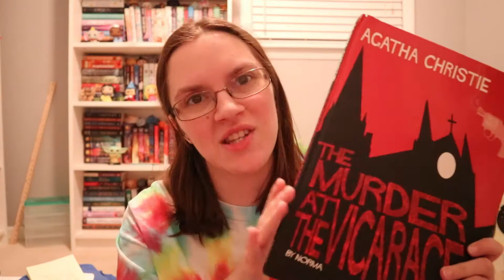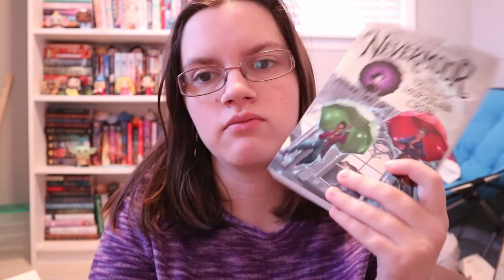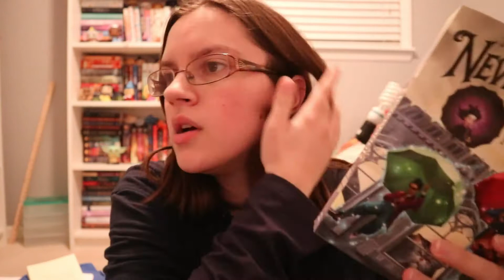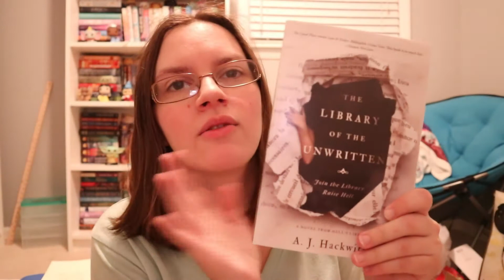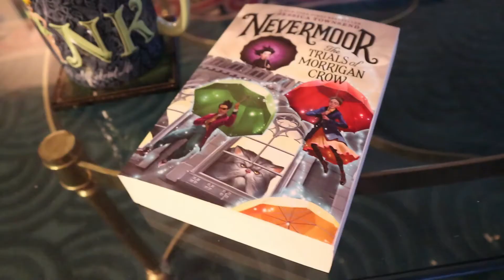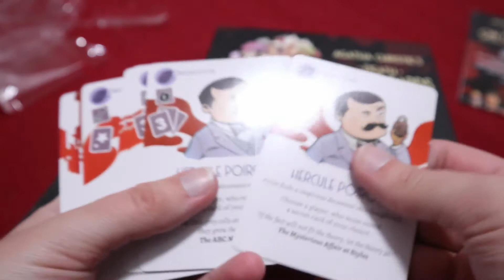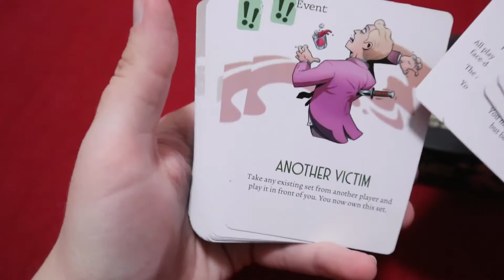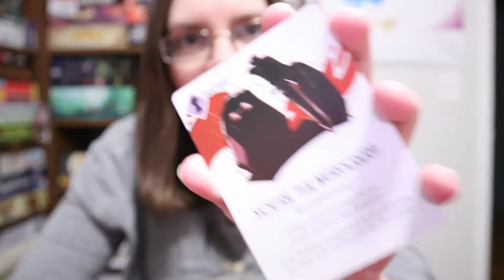Reading Vlog: New Years and Didn't Finish a Book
Today, I have a new reading vlog.